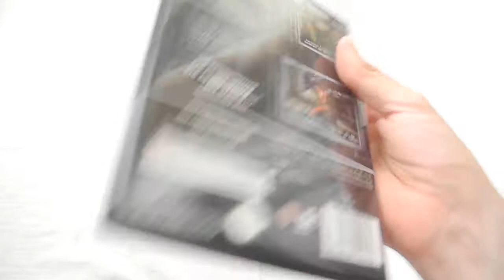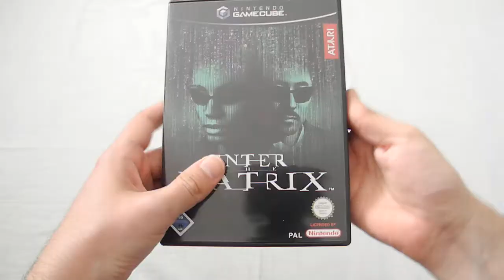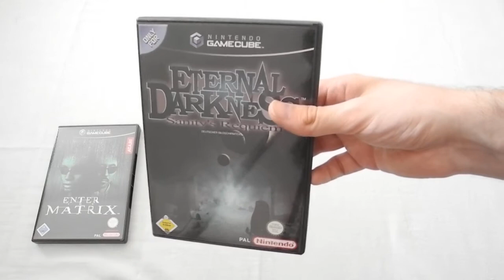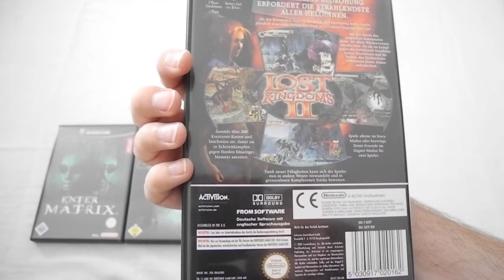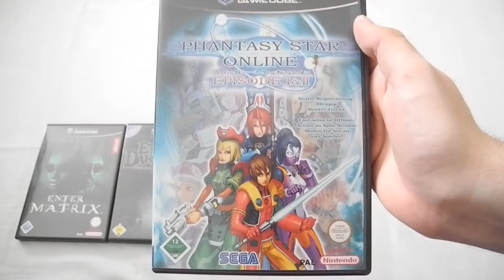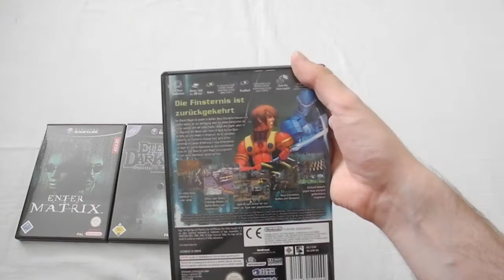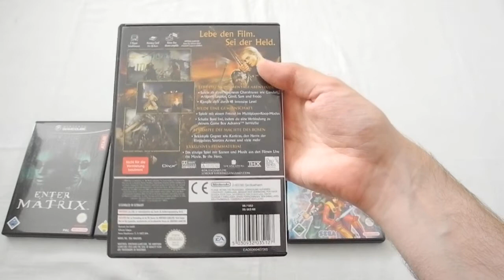Countdown: GameCube (Spiele 11–15, Teil 3)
Im dritten Teil der Vorstellungsreihe meiner GameCube-Videospielsammlung stelle ich die Spiele Enter the Matrix, Eternal Darkness: Sanity's Requiem, Lost Kingdoms II, Phantasy Star Online: Episode I & II und Der Herr der Ringe: Die Rückkehr des Königs vor.